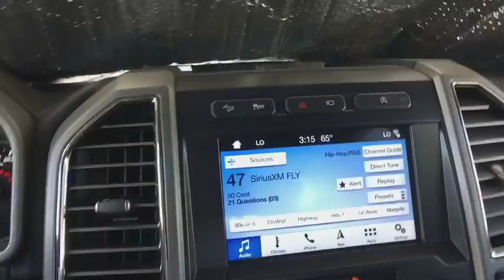2018 Ford F-150 Denver, Aurora, Parker, Highlands Ranch, Littleton, CO 180582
BLK VELVET New 2018 Ford F-150 available in Denver, Colorado at Mike Naughton Ford. Servicing the Aurora, Parker, Highlands Ranch, Littleton, CO area.
2018 Ford F-150 Raptor 4WD SuperCrew 5.5' Box - Stock#: 180582 - VIN#: 1FTFW1RG4JFD88721

Raptor trim. Running Boards, Satellite Radio, CD Player, iPod/MP3 Input, A/C, Turbo Charged, 4x4, Trailer Hitch, Alloy Wheels, Back-Up Camera, Power Windows, V6 Engine, Power Door Locks. SEE MORE! KEY FEATURES INCLUDE: Turbocharged, V6 Engine, 4x4, Power Door Locks, Power Windows, Back-Up Camera, A/C, Satellite Radio, Running Boards, iPod/MP3 Input, CD Player, Onboard Communications System, Trailer Hitch, Aluminum Wheels Bucket Seats, Electronic Stability Control, Keyless Entry, 4-Wheel ABS, Steering Wheel Controls. EXPERTS RAVE: Edmunds.com explains The brake pedal feels reassuringly firm and easy to modulate in everyday driving, and the brakes feel just as capable when the bed is loaded with cargo.. EXCELLENT SAFETY FOR YOUR FAMILY: Brake Assist, Child Safety Locks, 4-Wheel Disc Brakes BUY FROM AN AWARD WINNING DEALER: Our large inventory and wide selection of models, along with competitive pricing, allow us to make you a great deal on the Ford of your choice. At Mike Naughton Ford, our goal is to assist you in making a confident decision. Our friendly, professional staff members are here to answer your questions and listen to your needs. Wherever you live in the Denver area, or if you're driving from Lakewood, Highlands Ranch, Centennial or Englewood, we're ready to serve you! Please confirm the accuracy of the included equipment by calling us prior to purchase.